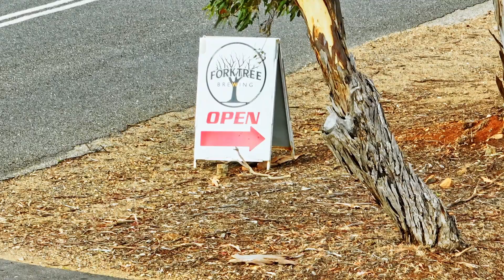Real Estate SA - 17 Jetty Road, Normanville with David Hams